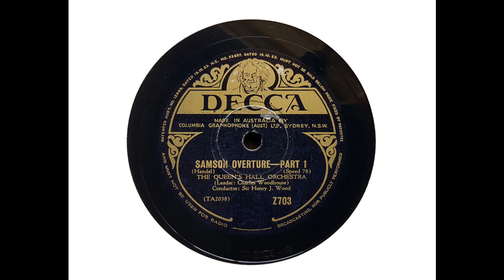Sir Henry Wood and the Queen's Hall Orchestra - 'Samson' Overture (Handel, trans. Wood) (1935)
Sir Henry Wood conducts the overture to Handel's 'Samson,' recorded on 7 November 1935. The transfer is made from an Australian laminated Decca pressing.